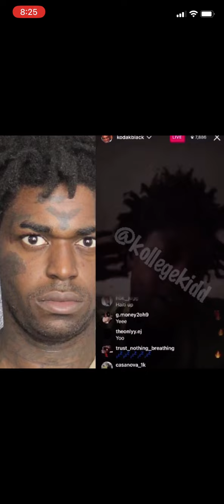Kodak Black say he do Meth not Cocaine and that he ain’t no basehead 😱😳😩🤦🏾‍♀️🙏🏾